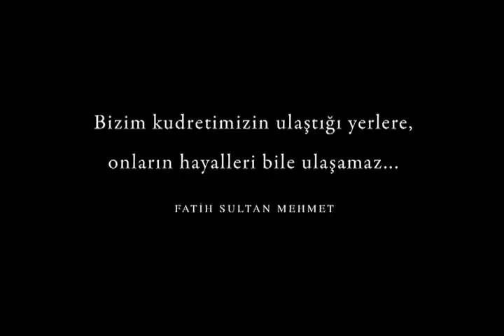Masters, Scholars and Sultans (Ottoman civilization documentary)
The life stories of scholars and artisans who lay the foundation of the Ottoman state are the subject of the most expensive documentary in Turkish history. Filmed in the Central Anatolian province of Kayseri, the 4 million-Turkish Lira film will examine the reasons for the Ottomans' rise out of a nomadic milieu to the creators of a world civilization

The stories of the scholars and artisans that became the architects underpinning Ottoman civilization are now the subject of the most expensive documentary film in Turkish history, "Ustalar, Alimler and Sultanlar" (Masters, Scholars and Sultans).

"The 120-minute documentary drama examines the reasons behind the establishment of the Ottoman civilization," said Kemal Tekden, one of the of the partners in the film company producing the work.

"We have a budget of 4 million Turkish liras. It is the first time that a documentary drama has this big a budget. Its strong substructure has been created with a very detailed working process. The film will also be shown at cinemas," he said.

"We offered the project to the Istanbul 2010 European Capital of Culture Agency and it was accepted," Tekden said about the film, which is being shot in the Central Anatolian province of Kayseri.

"Following a long process of preparation, we started shooting the documentary film, which will shed light on the life of scholars and artisans who played great role in the establishment of the Ottoman Empire and convinced the sultans to establish an empire," he said.

Tekden said the documentary would provide the secret to the Ottoman success in forming a civilization.

There were also plans to show the film in European countries, he said. "The international state system was implemented for the first time at the time of the Fatih Sultan Mehmet. European countries are examining this system. We believe that our film will also help European scientists who are working on this system."

A civilization that appears with a dream :

The film's producer and screenwriter, Mehmet Bozdağ, said there were power struggles between Turks, the Crusaders and Mongols on Anatolian soil in the lead-up to the formation of the Ottoman state.

"The founder of the Ottoman State, Osman Bey, saw a dream and this dream paved the way for a civilization," he said. "We give the milestones of it in this film."

The documentary team questioned the reasons behind the establishment of the empire after the Turks moved to Anatolia, leading them to produce the film, Bozdağ said.

"Osman Bey's dream caused the Ottomans to take root on three continents," he said. "We examine the thoughts of the architects of this empire. The film shows the period from the establishment of the Ottoman Empire to Süleyman the Magnificent and the rise of the empire. This is a period of four centuries. This period also gives us hints about how civilizations have been established."

Kayseri was chosen as the site of the film because "there are many historical structures in the city and they are well-protected," Bozdağ said.

"This is why we shot lots of scenes of the film in these places. We will also shoot some scenes in Istanbul and [Central Anatolian] Nevşehir's Avanos district," he said, adding that they had prepared for the film for two years.

City theaters actor Osman Sonart, who portrays Fatih Sultan Mehmet in the film, said: "I have always dreamed of this. It is a great honor for me to portray him," adding that the film had a poetic language.

Villagers in the film :

People in the region were also playing role in "Masters, Scholars and Sultans," with some becoming Byzantine soldiers and others Ottoman soldiers while riding horses with swords.

"We are curious about seeing ourselves on TV. This will be a great memory to tell our grandchildren," said a resident from one of the villages that will host filming.

The documentary, which is Turkey's first historical documentary drama using computer technology, is directed by Murat Saraçoğlu, who is known for "120" and "Deli Deli Olma" (Piano Girl). Art director Mustafa Ziya Ülkenciler, meanwhile, is working with a team of 30 people for the film. The film's music is being composed by Edip Emre.